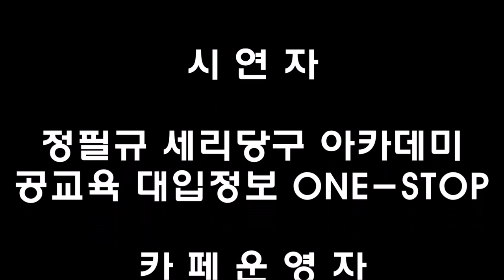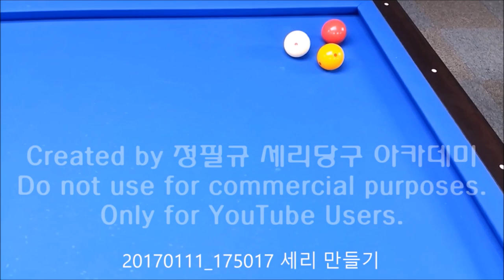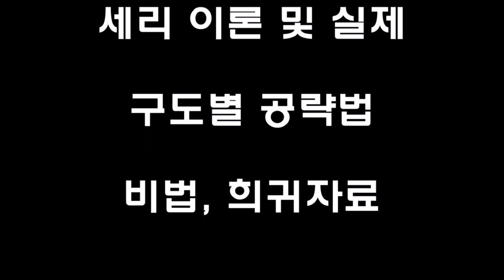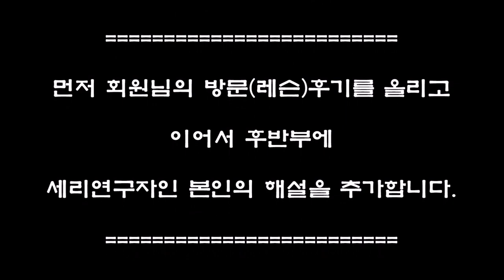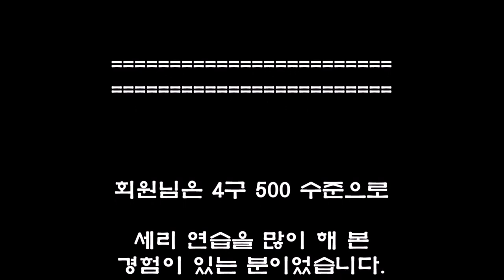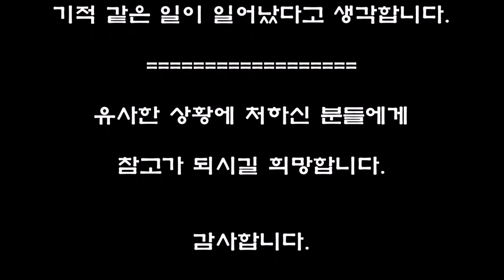세리 살리는 과정 / 세리 공정 / 세리 복원 작업 / 살려보자 / 세리 깨지기 직전 살려보기 / 세리 연마 중 사례 모음